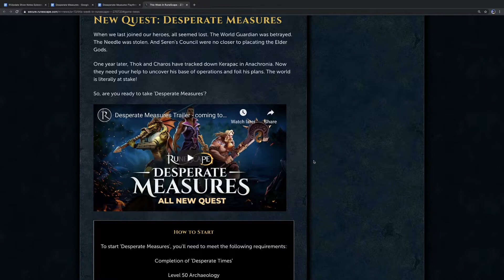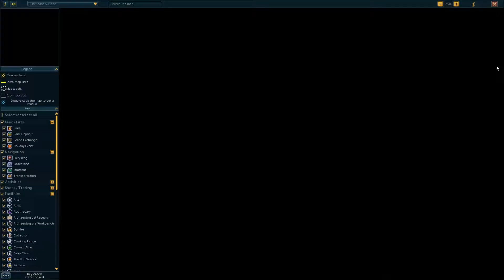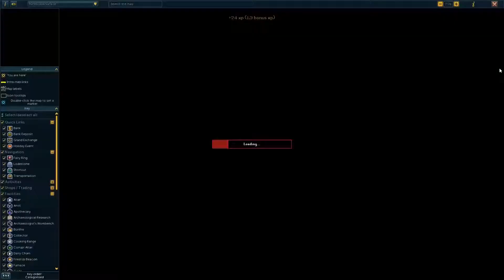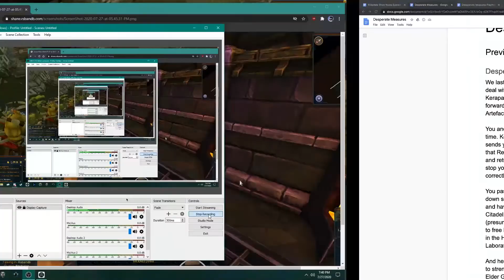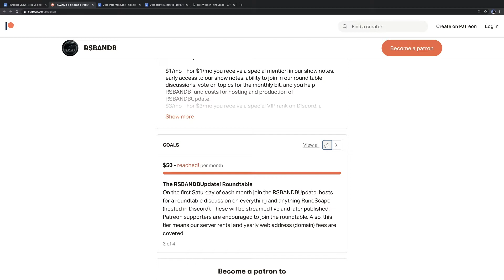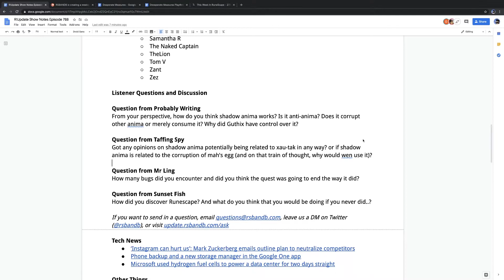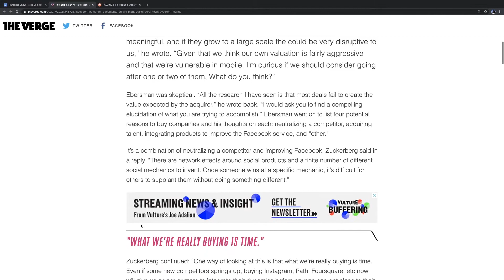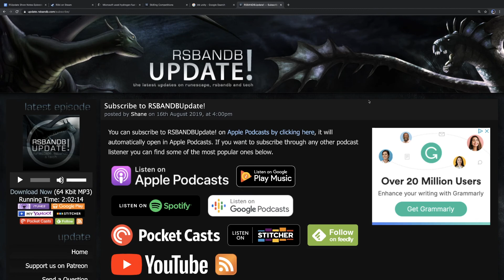RSBANDBUpdate! 788 – From a Certain Point of View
It’s quest week and Desperate Measures is here. We cover the quest front to back. We talk lore, gameplay, differing points of view, and what it all means for the World Guardian. Then we top it off with questions of Elder God proportions.